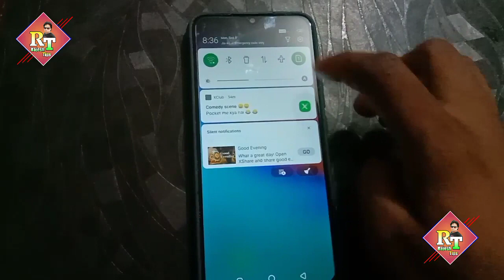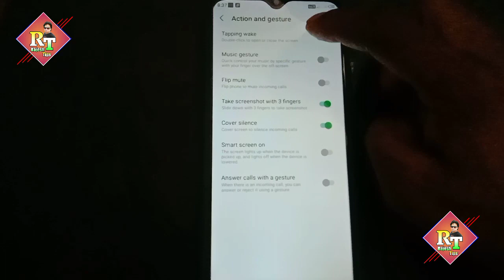infinix smart 4 plus double tap screen on off || infinix smart 4 plus display on off || 2022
infinix smart 4 plus display on off,
infinix smart 4 plus double tap screen on off,
Infinix Smart 4 Dual Tap to Screen Trun On Settings,
How to Unable Screen on Setting in Infinix,

Rajesh Tips 2M
rajesh tips 2m

Double click the center of the screen to quickly turn on the screen . When you double - click the status bar or home screen and lock the blank area of the screen , the screen will turn off

स्क्रीन को जल्दी से चालू करने के लिए स्क्रीन के केंद्र पर डबल क्लिक करें।  जब आप स्टेटस बार या होम स्क्रीन पर डबल-क्लिक करते हैं और स्क्रीन के खाली क्षेत्र को लॉक करते हैं, तो स्क्रीन बंद हो जाएगी